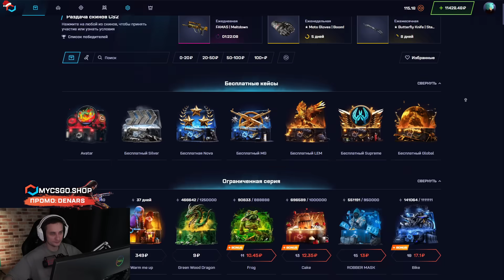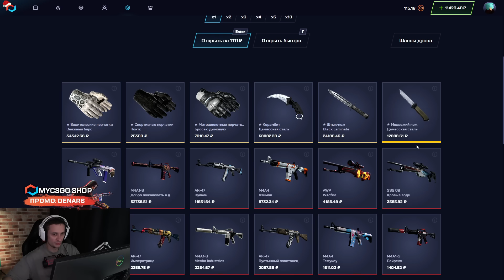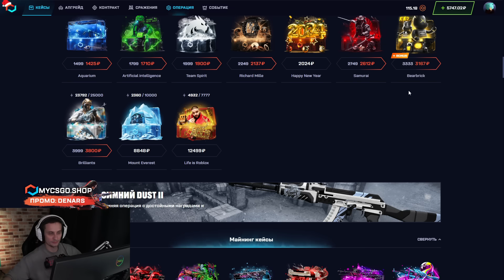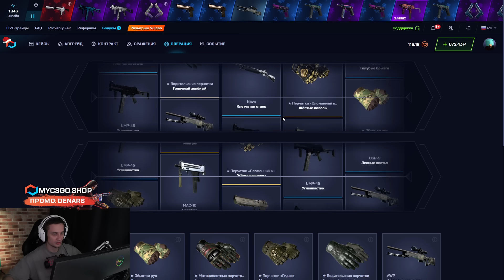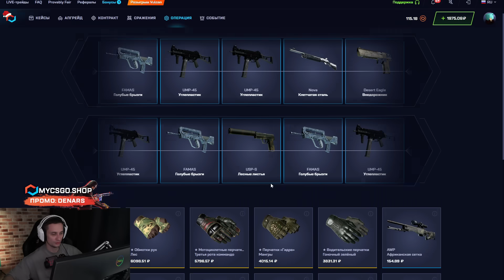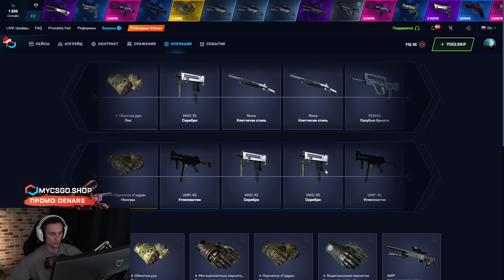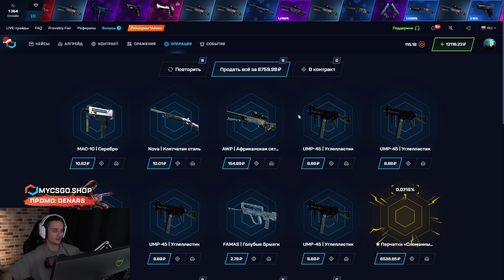🐺 ЛУЧШИЕ РАСКИДКИ на КАРТЕ ANUBIS - ПРОКАЧИВАЕМ СКИЛЛ в КС2 | CS2 Кейсы | Фишки КС 2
Здарова, народ ✋! В сегодняшнем видосе будем разбирать гранатки в КС 2 на карте ANUBIS. Это очень непростая мапа, поэтому здесь желательно знать хотя бы основные фишки КС 2 💥! Без них побеждать тут очень тяжело. Чекайте мои советы и залетайте пробовать их в CS2! Ну а если вы до сих пор юзаете скинченджер КС 2, то советую присмотреться к сайту MYCSGO! На этом проекте можно выбить офигенные пушки, причем даже с лоу баланса! Ссылочку и промик оставляю в закрепе 👇.

В прошлом видосе я рассказывал, как оптимизировать КС 2 💻. Надеюсь, мои советы вам помогли, и игруля стала работать плавнее! Думаю, еще несколько обновлений, и КС 2 на слабом ПК тоже будет работать нормально. Ну а пока, если у вас лагает, возвращайтесь к предыдущему видосу! Спасибо, что смотрели 🙏! Всем удачных игр!

Таймкоды:
00:00 - разбираем гранаты CS 2 на ANUBIS
04:00 - погнали фармить скины
06:40 - СУПЕР! выпал Калаш за 15К
07:25 - КАЙФ! плюс ПЕРЧАТКИ за 4000
09:57 - ЖЕСТЬ! еще ПЕРЧАТКИ за 6К
10:14 - что имеем в итоге

кс2
фишки кс 2
cs2
скинченджер кс 2
как оптимизировать кс 2
кс 2 на слабом пк
инвестиции кс 2
оптимизация кс 2
халява кс 2
гранаты cs 2